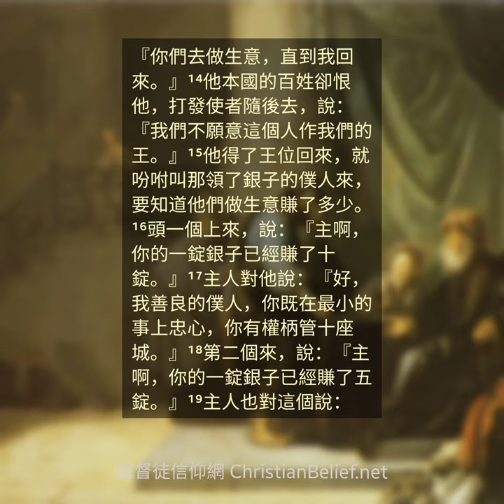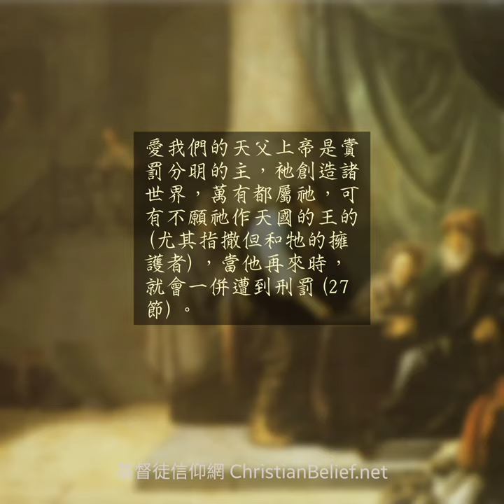第20天 - 路加福音19章11-27節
8月 第20天

經文

十錠銀子的比喻

　¹¹眾人正聽見這些話的時候，耶穌因爲將近耶路撒冷，又因他們以爲上帝的國快要顯現，就接着講了一個比喻，¹²說：「有一個貴族往遠方去，爲要取得王位，然後回來。¹³他叫了自己的十個僕人來，交給他們十錠銀子，說：『你們去做生意，直到我回來。』¹⁴他本國的百姓卻恨他，打發使者隨後去，說：『我們不願意這個人作我們的王。』¹⁵他得了王位回來，就吩咐叫那領了銀子的僕人來，要知道他們做生意賺了多少。¹⁶頭一個上來，說：『主啊，你的一錠銀子已經賺了十錠。』¹⁷主人對他說：『好，我善良的僕人，你既在最小的事上忠心，你有權柄管十座城。』¹⁸第二個來，說：『主啊，你的一錠銀子已經賺了五錠。』¹⁹主人也對這個說：『你管五座城。』²⁰又有一個來說：『主啊！看哪，你的一錠銀子在這裏，我把它包在手巾裏存着。²¹我向來怕你，因爲你是嚴厲的人：沒有放的，也要去拿；沒有種的，也要去收。』²²主人對他說：『你這惡僕，我要憑你的話定你的罪。你既知道我是嚴厲的人，沒有放的也去拿，沒有種的也去收，²³爲甚麼不把我的銀子存在銀行，等我來的時候，連本帶利都取回來呢？』²⁴於是他對那些站在旁邊的人說：『把他這一錠奪過來，給那有十錠的。』²⁵他們對他說：『主啊，他已經有十錠了。』²⁶主人說：『我告訴你們，凡有的，還要給他；沒有的，連他所有的也要奪過來。²⁷至於我那些仇敵，不要我作他們王的，把他們拉來，在我面前殺了！』」

耶穌離開耶利哥準備上耶路撒冷的途中，聽見隨行的群眾以爲天國即將降臨，於是用比喻去告訴他們在他升天至他再來這段日子，他們應當做的事情(11節)。

貴胄指的是耶穌基督，他預言自己死後將會復活升天返回天父那裏，並會再返回世上。銀子指的是上帝給予衪兒女們的恩賜，十個僕人當中，有三個被記載運用金錢(恩賜)的情況：兩個賺取額外的金錢，另一個則將金錢收藏起來(12-21節)。

主人聽見沒有賺取金錢(運用所得恩賜)的僕人的回應後十分憤怒，他既沒有聽從主人的吩咐，此爲不忠，又沒有關心他的國度，此爲不義，因此被主人稱爲惡僕(22節)。其後這惡僕變爲一無所有，因爲他沒有將所得運用出來，故被主人全數收回，並賞賜給那賺取最多金錢的僕人(24-26節)。

愛我們的天父上帝是賞罰分明的主，衪創造諸世界，萬有都屬祂，可有不願祂作天國的王的(尤其指撒但和牠的擁護者)，當他再來時，就會一併遭到刑罰(27節)。

默想：

忠於主所託，關心主工作，
善用主所賜，拓展主天國。

禱告：

鑑察惡人善人的主，願我們懷着感恩的心，忠於祢所託，將祢所賜予的一切善加運用，直到祢再來。阿們。

About the painting:

Description: The Parable of The Talents or Minas (17th century)

Artist: Willem de Poorter (1608–1668, Dutch Golden Age painter)